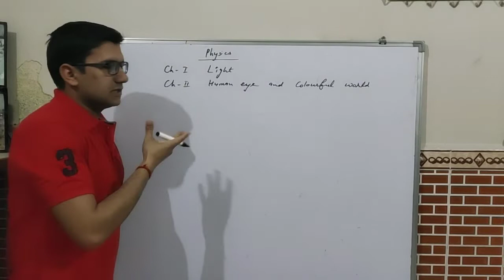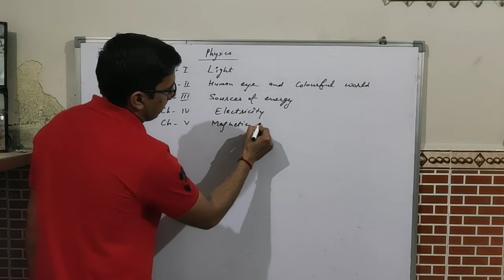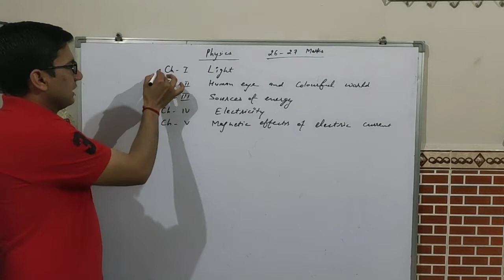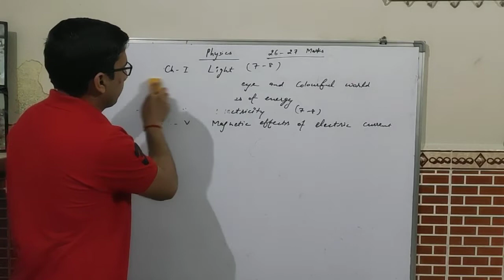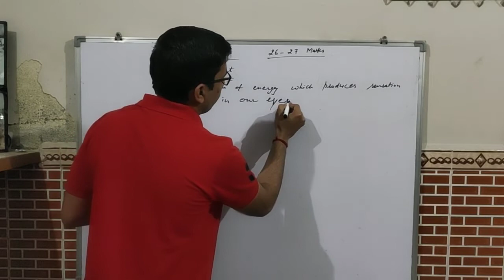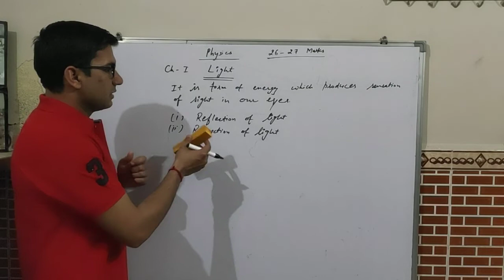syllabus of physics for class 10th|reflection of light class 10th|cbse|NCERT|class 10th science